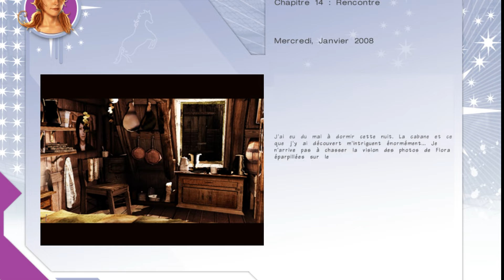Il est en DANGER ! 😱 | Alexandra Ledermann 8 : Le secret du Haras 🌟#6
♡ Timecode ♡